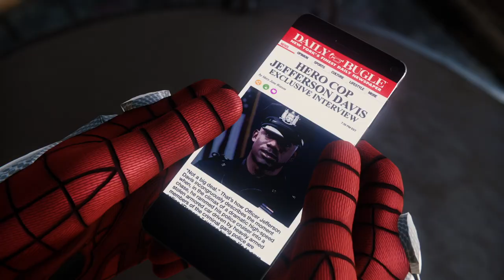Marvel's Spider-Man - #6 - Inimigo do meu Inimigo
Fala Fiotes!

Kallil Augusto